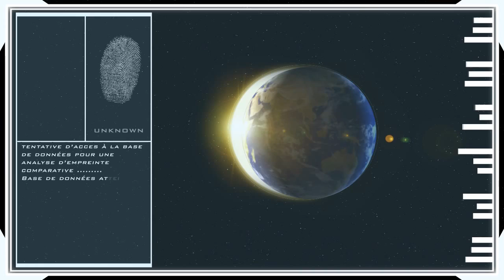COd:BO | The Future by Le Hibou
Like & FAVORIS ET LIRE LA DESCRIPTION SVP!
(Cela prend 2sec et aide vraiment la chaine à se developper)

- Participe au 1 Shots, 1 Days hebdomadaire :
En Envoyant un MP PV !